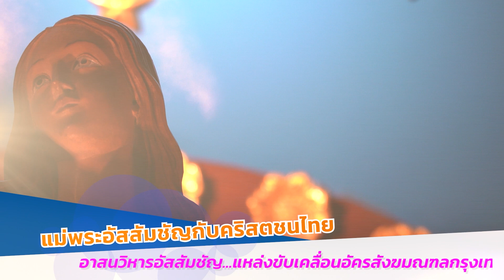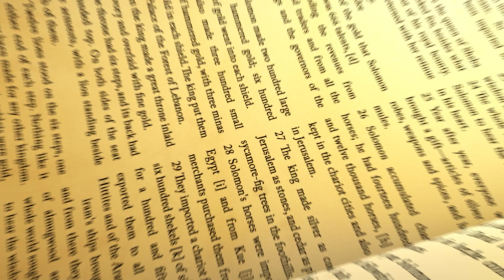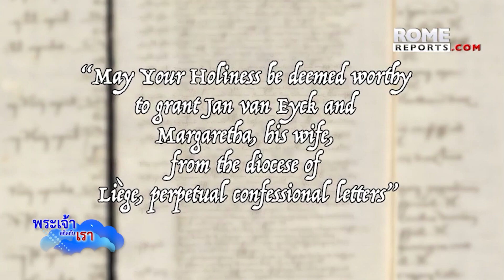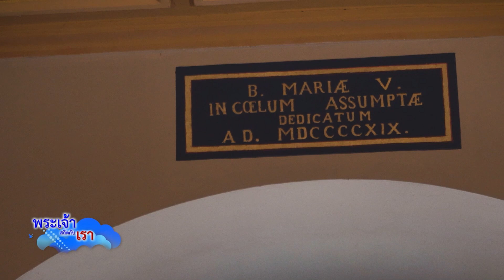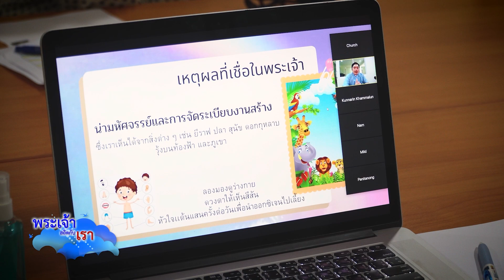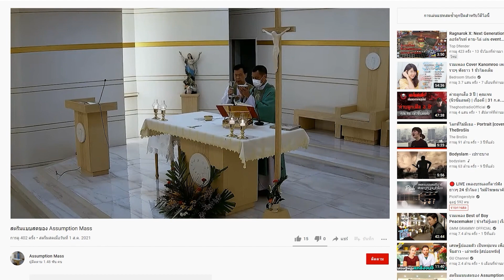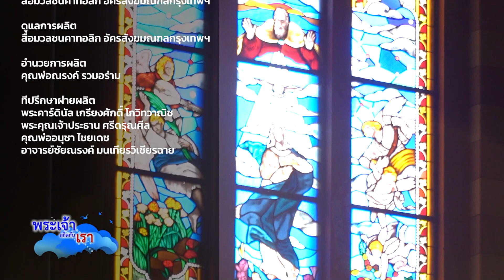รายการพระเจ้าสถิตกับเรา วันอาทิตย์ที่ 15 สิงหาคม 2564 สมโภชแม่พระรับเกียรติเข้าสู่สวรรค์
รายการพระเจ้าสถิตกับเรา วันอาทิตย์ที่  15 สิงหาคม  2564
เรื่องเด่น : ‘อาสนวิหารอัสสัมชัญ’ หนึ่งในรากฐานสำคัญของมิสซังโรมันคาทอลิก อัครสังฆมณฑลกรุงเทพฯ ความภูมิใจที่ยาวนานกว่าศตวรรษ ความผูกพันของแม่พระอัสสัมชัญที่มีต่อคริสตชนไทย รวมถึงอาสนวิหารอัสสัมชัญใน ปัจจุบันกับงานอภิบาลในรูปแบบ New Normal ผ่านการแบ่งปันจาก คุณพ่อบุญชรัสมิ์ สุขสว่าง (ผู้ช่วยเจ้าอาวาสอาสนวิหารอัสสัมชัญ ในช่วงนานาสาระ : “แม่พระอัสสัมชัญกับคริสตชนไทย”
✠ ชีวิตกับพระวาจา : คุณพ่อยอห์น ชัยยะ กิจสวัสดิ์
✠ หน้าต่างส่องโลก :
1.) สมเด็จพระสันตะปาปาฟรังซิส : จงวิงวอนขอพระเจ้าทรงอวยพระพรความสำเร็จและความล้มเหลวในแต่ละวัน
 ข้อคิดจากสมเด็จพระสันตะปาปา : พระเยซูทรงมีความเรียบง่ายพอๆกับที่พระองค์ทรงมีความสำคัญ และทรงแนะนำให้เราแบ่งพื้นที่แก่พระองค์ในชีวิตส่วนตัวและในครอบครัวมากขึ้น
2.) ปาฏิหาริย์แห่งหิมะฤดูร้อนได้หวนคืนสู่กรุงโรม
3.)  การค้นพบเอกสารสำคัญของศาลวาติกันทำให้พบความจริงเกี่ยวกับชีวิตของจิตรกรชาวเฟลมิชผู้ลึกลับ
✠ นานาสาระ :  “แม่พระอัสสัมชัญกับคริสตชนไทย”